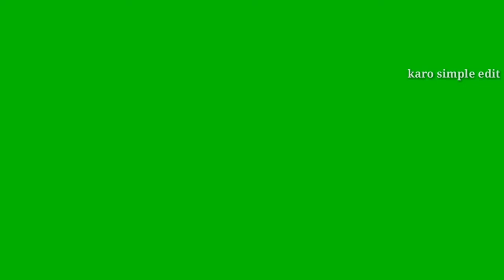2 October Gandhi jayanti green screen video 2020